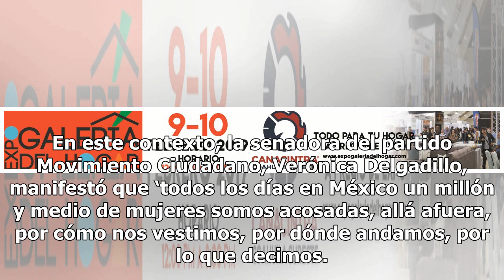Senado urge a Segob garantizar seguridad para mujeres y niñas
Debido a las denuncias por acoso, violencia y homicidios que se registran contra las mujeres en el país, el Senado de la República urgió a que la Secretaría de Gobernación (Segob) tome las medidas necesarias para proteger a este sector. Asimismo, los legisladores de diversos partidos políticos insis...